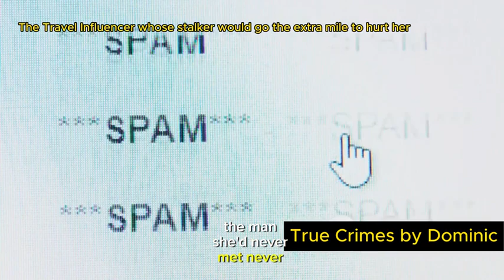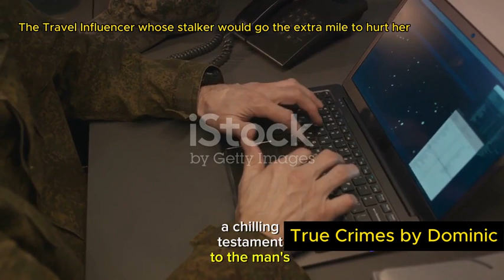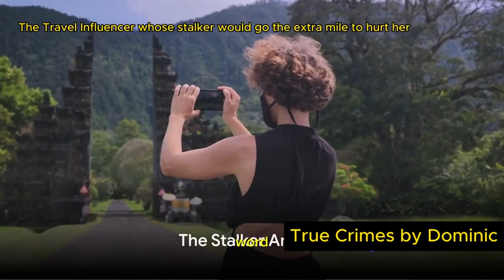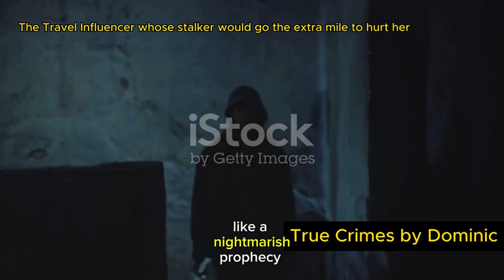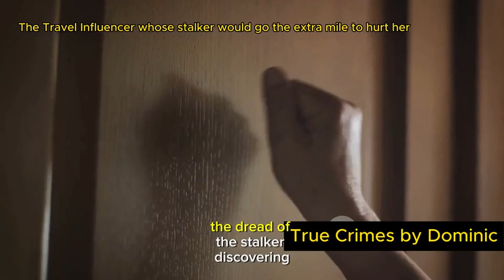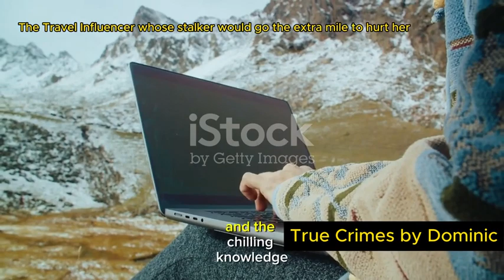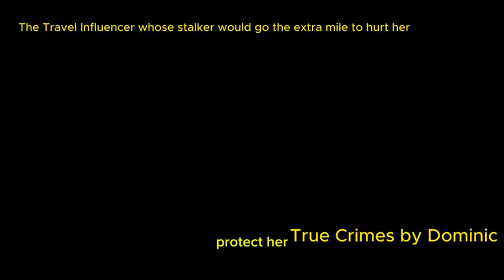The Travel Influencer Whose Stalker travelled across Country for a Hit | A True Crime Story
In this captivating true crime story, we delve into the chilling tale of a travel influencer who found herself being stalked by an individual who went to extreme lengths, traveling across the country just for a sinister purpose. Join us as we uncover the shocking events that unfolded in this gripping narrative.